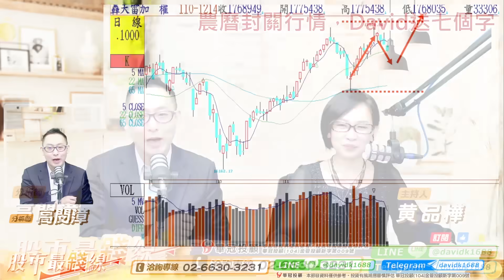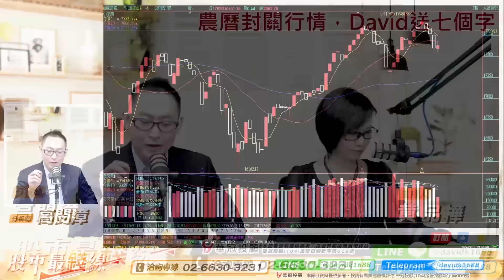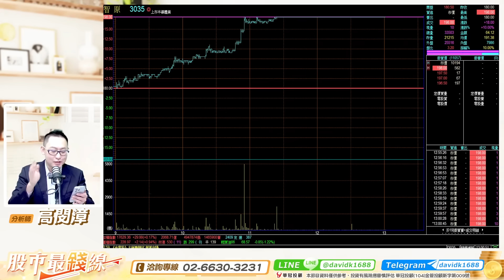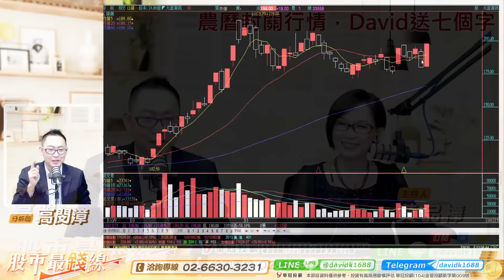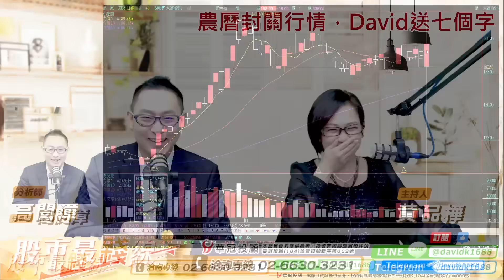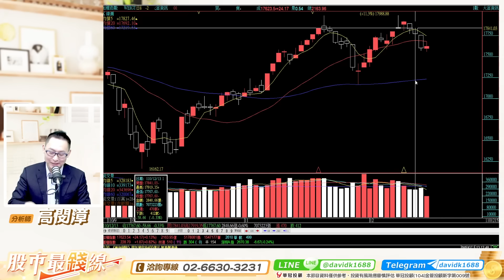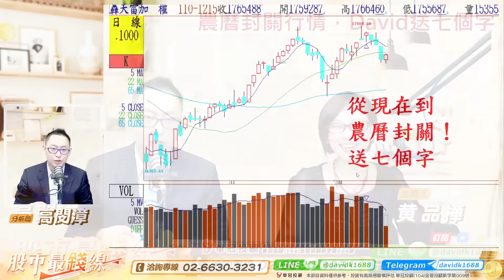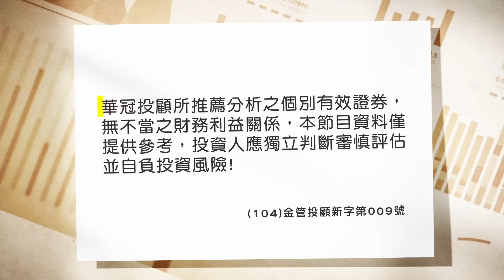20211215《股市最錢線》高閔漳，“12月15日起至農曆封關行情，David送七個字，訂閱YT截圖上傳至LINE@”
從12月15日至農曆封關，台股行情David送七個字！
3701大眾控(0800) +220%。
2497怡利電(0800第二)，+90%！